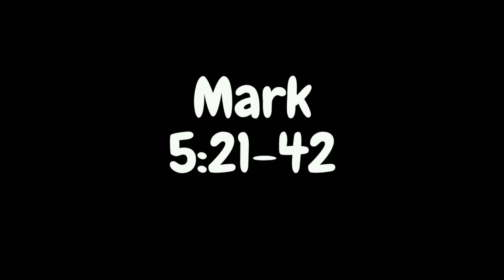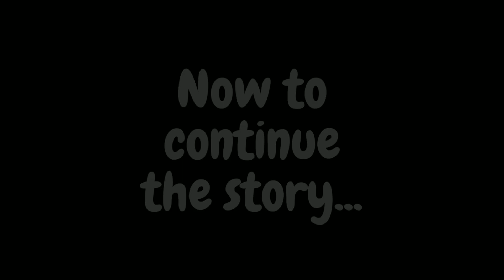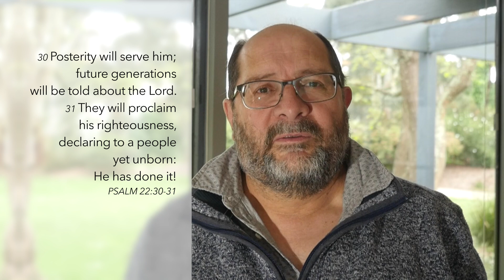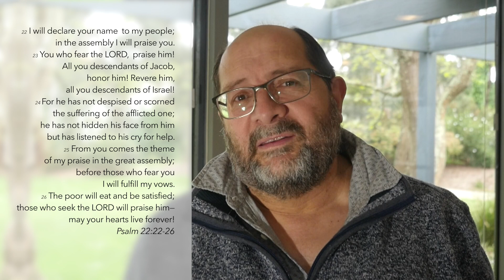Nov 1st WCOC Service